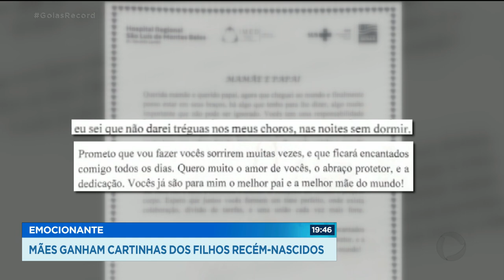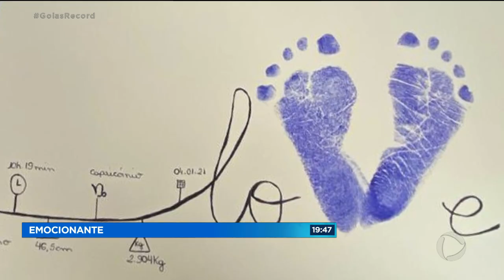EMOCIONANTE: MÃES GANHAM CARTINHAS DOS FILHOS RECÉM-NASCIDOS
O NASCIMENTO DE UM FILHO É UM MOMENTO ÚNICO NA VIDA DOS PAIS. DO PARTO À SAÍDA DO HOSPITAL, VALE REGISTRAR CADA MOMENTO E PRA TORNAR ESSA EXPERIÊNCIA AINDA MAIS INESQUECÍVEL, UMA ENFERMEIRA  TEVE UMA IDEIA INÉDITA.